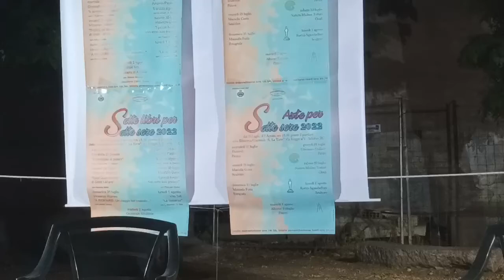Vincenzo Staiano: Solid. Quel diavolo di Scott LaFaro.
La vita breve di Scott LaFaro, famoso bassista morto giovane. Vincenzo Staiano con Giuseppe Rossi.